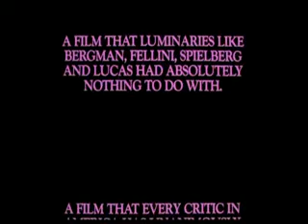Late Night Classics